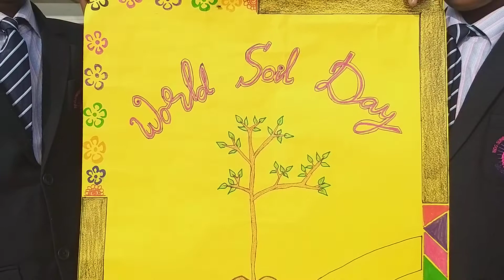Soil Day Special Assembly